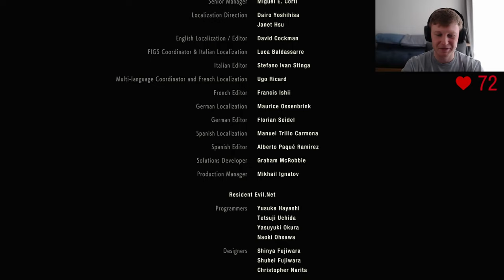Let's Play | RESIDENT EVIL 2 | Sorry You Can't Come With - Claire P10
There we go, the end of Resident Evil 2!

I've got some ideas about what's next, but always keen to hear recommendations too